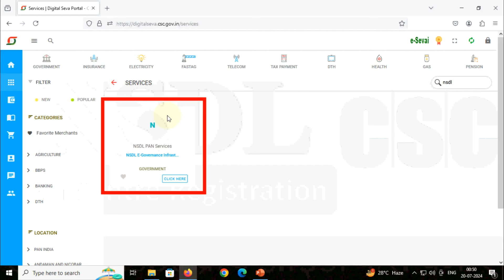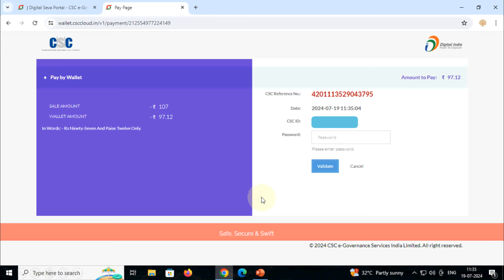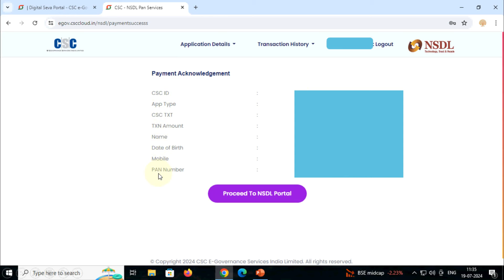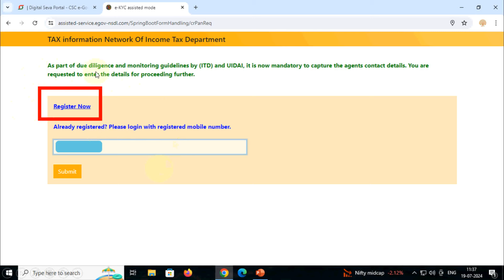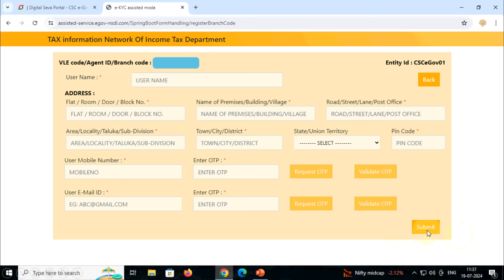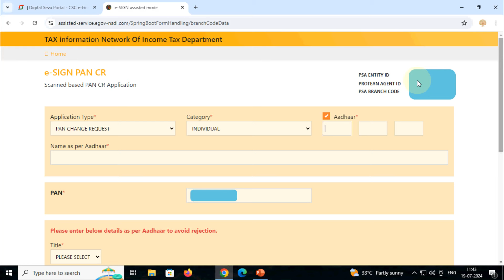How to Create NSDL Branch ID in CSC | सीएससी में एनएसडीएल ब्रांच आईडी कैसे बनाएं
सीएससी में एनएसडीएल ब्रांच आईडी कैसे बनाएं | How to Create NSDL Branch ID in CSC

How to Register NSDL Branch ID in CSC,
NSDL Pan Center Registration from CSC,
How to Register for NSDL Pan Center from CSC,
How to Start NSDL Pan Card Agency from CSC,
How to Create NSDL Branch ID in CSC,
NSDL Branch ID,
CSC NSDL,
NSDL registration,
CSC NSDL Branch ID,
Digital Seva NSDL,
Common Service Center NSDL,
NSDL application process,
CSC NSDL registration,
How to get NSDL Branch ID,
CSC NSDL tutorial,
NSDL Pan Center registration,
CSC NSDL Pan Center process,
Step-by-step NSDL Pan Center registration,
CSC NSDL Pan Center application guide,
NSDL Pan Center at CSC center,
CSC NSDL Pan card registration,
NSDL Pan card registration from CSC,
NSDL Pan card franchise registration,
CSC NSDL franchise application,
एनएसडीएल पैन सेंटर पंजीकरण,
सीएससी एनएसडीएल पैन सेंटर प्रक्रिया,
चरण-दर-चरण एनएसडीएल पैन सेंटर पंजीकरण,
सीएससी एनएसडीएल पैन सेंटर आवेदन गाइड,
सीएससी केंद्र पर एनएसडीएल पैन सेंटर,
सीएससी एनएसडीएल पैन कार्ड पंजीकरण,
csc,cscvle,Digitalseva,
सीएससी से एनएसडीएल पैन कार्ड पंजीकरण,
एनएसडीएल पैन कार्ड फ्रेंचाइजी पंजीकरण,
सीएससी एनएसडीएल फ्रेंचाइजी आवेदन,
सीएससी में एनएसडीएल ब्रांच आईडी कैसे बनाएं,
सीएससी में एनएसडीएल शाखा आईडी कैसे पंजीकृत करें,
सीएससी से एनएसडीएल पैन सेंटर पंजीकरण,
सीएससी से एनएसडीएल पैन सेंटर के लिए पंजीकरण कैसे करें,
सीएससी से एनएसडीएल पैन कार्ड एजेंसी कैसे शुरू करें,
सीएससी में एनएसडीएल शाखा आईडी कैसे बनाएं,
एनएसडीएल शाखा आईडी,
सीएससी एनएसडीएल,
एनएसडीएल पंजीकरण,
सीएससी एनएसडीएल शाखा आईडी,
डिजिटल सेवा एनएसडीएल,
कॉमन सर्विस सेंटर एनएसडीएल,
एनएसडीएल आवेदन प्रक्रिया,
सीएससी एनएसडीएल पंजीकरण,
एनएसडीएल शाखा आईडी कैसे प्राप्त करें,
सीएससी एनएसडीएल ट्यूटोरियल,